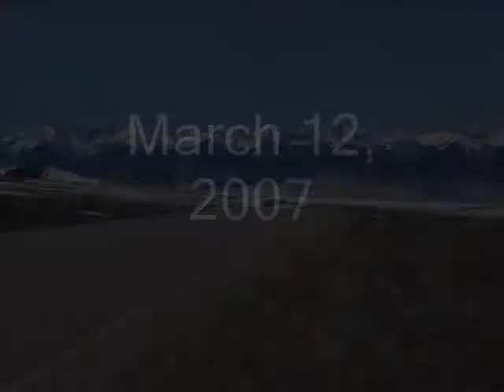Denver to Westcliffe and back March, 2007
Riding a Honda ST1100 from Denver to Westcliffe, CO and back